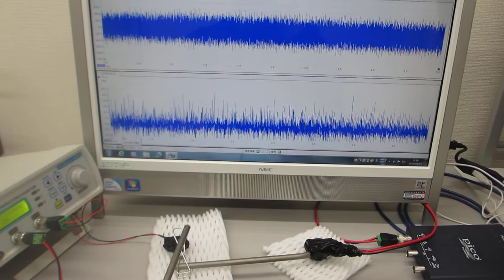メガヘルツの超音波発振制御プローブ実験（伝搬特性テスト）